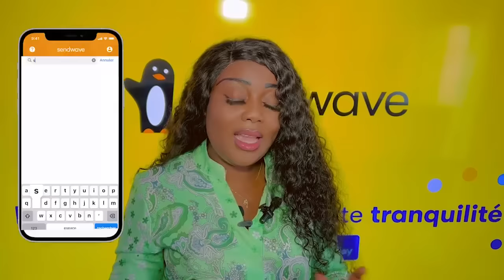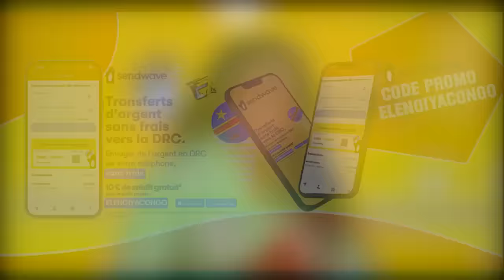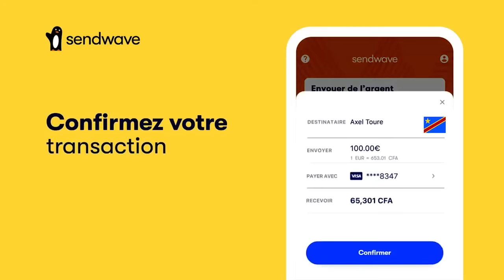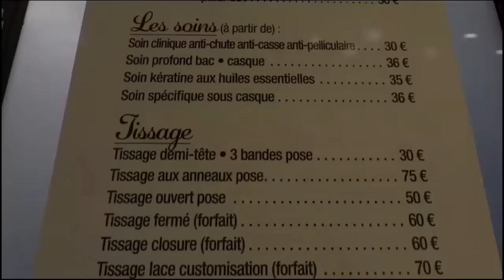KAKE: BA ENCEINTË MANICKE PONA VOYAGE Ya POTO LITEYA KANDA Sur DEPART Ya BATU Y'ANALYSE Na -U-ARENA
KAKE: BA ENCEINTË MANICKE PONA VOYAGE Ya POTO LITEYA KANDA Sur DEPART Ya BATU Y'ANALYSE Na -U-ARENA Ya MBUJIMAYI